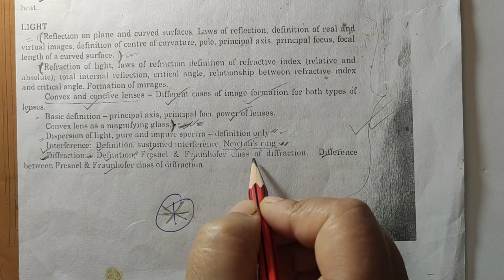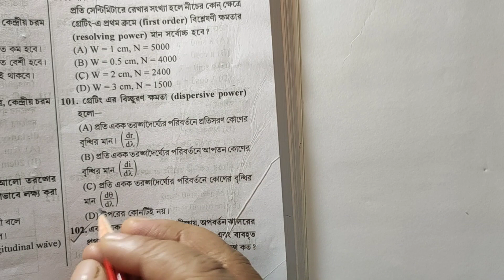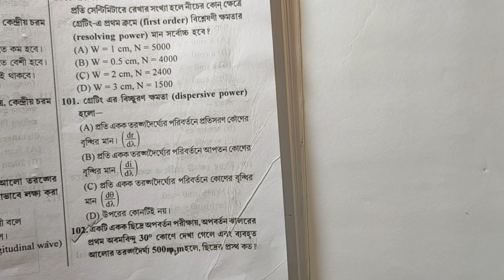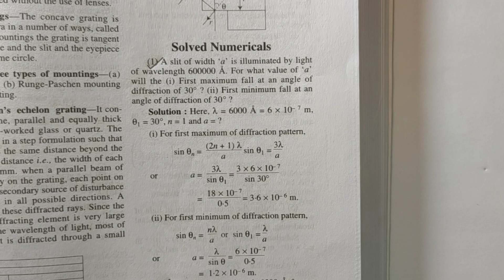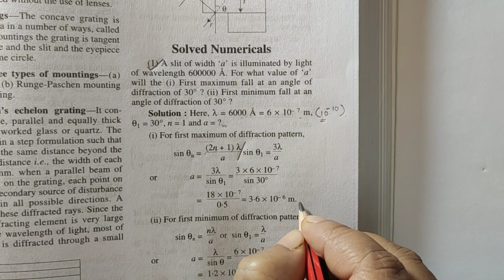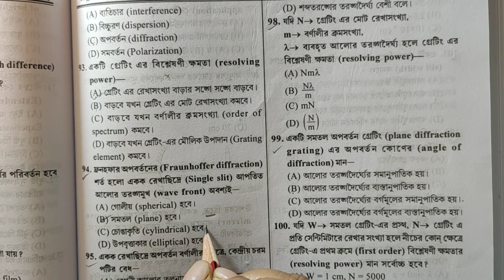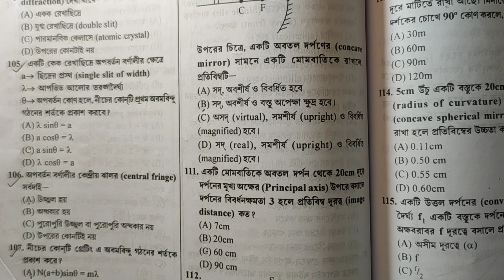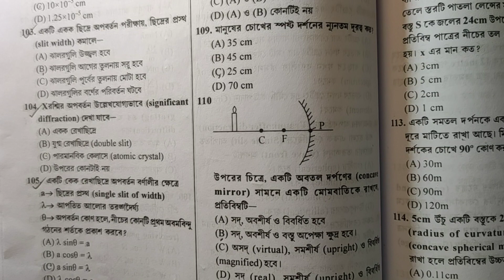MCQ SOLVE FROM DIFFRACTION OF LIGHT / WB SLST MADRASAH PHYSICAL SCIENCE / SLST PHYSICAL SCIENCE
About Our Channel and Topic We Cover :
১) শিক্ষক,শিক্ষিকা নিয়োগের খবর৷ বিভিন্ন চাকরীর নোটিফিকেশন, শিক্ষাগত যোগ্যতা, সিলেবাস.
২) বিভিন্ন Competitive পরীক্ষার  জন্য বিজ্ঞান এবং অন্যান্য বিষয়ের আলোচনা ৷
৩) মাধ্যমিক ভৌতবিজ্ঞান ও উচ্চমাধ্যমিক পদার্থবিজ্ঞান বিষয়ের আলোচনা,প্রশ্নোত্তর,সাজেশন.
৪) NEET এবং JEE PHYSICS নিয়ে আলোচনা৷

1. Notifications of various Government and Private jobs, their detail educational qualifications and related syllabus.
2. Discussion of Science subjects for various competitive examinations.
3. Detail chapter wise discussions of Physics (Class 11-12) and Physical Science (Class 10) with Question bank and Test paper solutions.
4. Detail discussion for NEET and JEE Physics..

PLAY LIST LINKS :
বিভিন্ন প্রফেশনে কিভাবে যাবে :
HIGHER EDUCATION RELATED NEWS :

মাধ্যমিক ভৌতবিজ্ঞান প্লেলিস্ট :

wb- latest-government- Job.
# Pinki-academy
# new_wb_government_Job_Vacancy
12th pass chakri
2022  wb Govt Job notification.
HS PHYSICS
মাধ্যমিক ভৌতবিজ্ঞান

Madhyamik Physical Science  Suggestion 2022